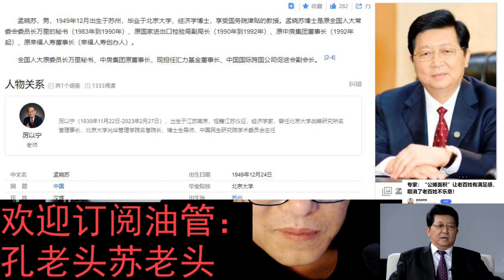特别人孟秘书 ：公摊面积膨胀了30%老百姓有幸福感！